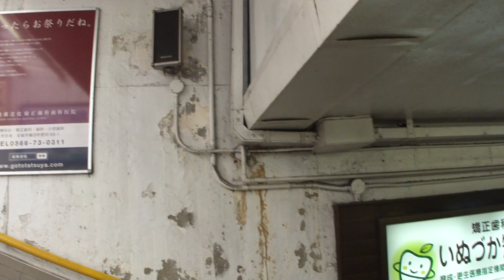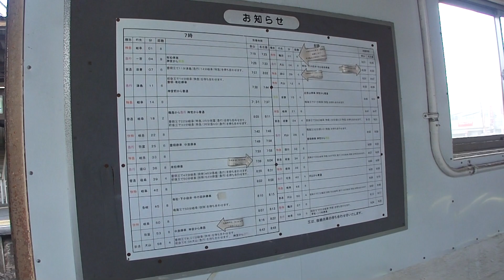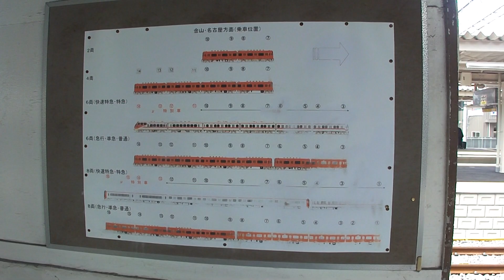名鉄知立駅 晩年の地下通路、古くからの4番線・5番線【無編集】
2016/04/23に、名鉄名古屋本線・三河線　知立駅　高架化工事の為
古くから存在した4番線(碧南方面)・5番線(名古屋方面)ホームと、それに通ずる地下通路が閉鎖されます。6番線(豊橋方面)の電車を5番線側から撮影することも出来なくなります。
これに伴い、記録用に実写動画を撮影しました。
4月中旬のとある平日、午前9時前撮影。最後の姿となります。新しい4番線・5番線の仮線と仮ホームは既に出来上がっており、供用開始を待つばかりの状態です。